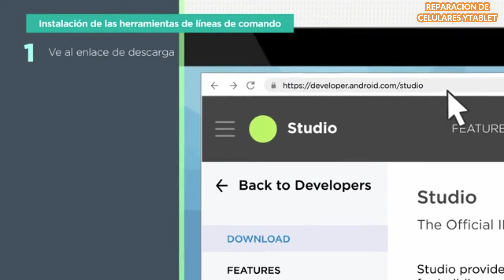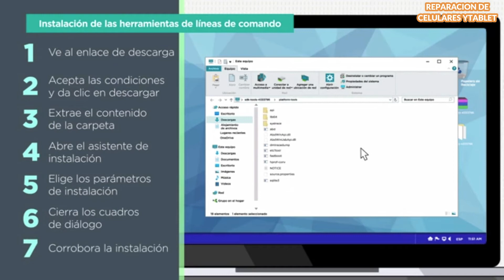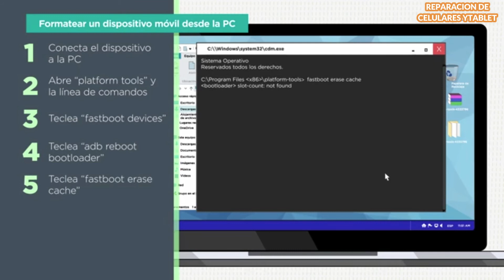COMO REPARAR CELULARES Y TABLET *RESTAURAR TELEFONO CON LINEAS DE COMANDOS ADB DESDE EL PC*